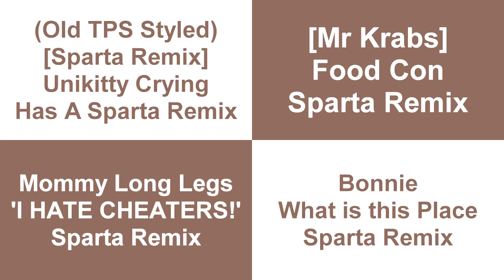Sparta Remixes Side-By-Side 115 (Tristan Lanier Version)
Requested Inspired By: Tristan Lanier Redux